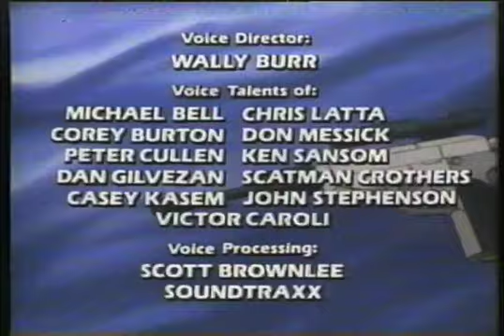Transformers Arrival From Cybertron 1986